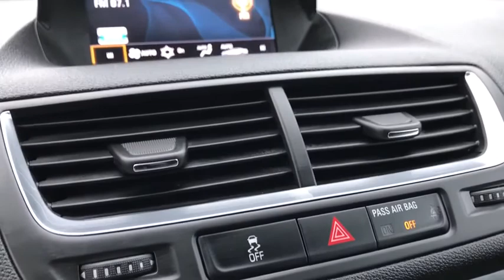2013 Buick Encore Gurnee, Waukegan, Kenosha, Arlington Heights, Libertyville, IL 13219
Cocoa Silver Metallic [LISTING TYPE] 2013 Buick Encore available in Gurnee, Illinois at Anthony Buick. Servicing the Waukegan, Kenosha, Arlington Heights, Libertyville, IL area.

*Bluetooth *Backup Camera *Remote Start *USB/Aux Input This AWD Encore has passed a 172 point inspection and comes with a 12 month 12,000 mile warranty. CARFAX One-Owner. 120-Volt Power Outlet, 1SD Equipment Group, ABS brakes, Auto-Dimming Inside Rear-View Mirror, Dual-Zone Automatic Climate Control, Front Fog Lamps, Remote Vehicle Starter System, Traction control. Cocoa Silver Metallic 2013 Buick Encore Convenience AWD 6-Speed Automatic ECOTEC 1.4L I4 SMPI DOHC Turbocharged VVT  Recent Arrival! Odometer is 21446 miles below market average! 23/30 City/Highway MPG  Awards:  * 2013 IIHS Top Safety Pick * 2013 KBB.com Brand Image Awards   Reviews:  * Fans of basic Buick panache will find plenty to favor in the new Encore, thanks to its combination of refinement and comfort complemented by a bounty of standard/available features, solid value orientation and outstanding fuel economy. Source: KBB.com  * Comfortable ride; quiet interior; high fuel economy; attractive price. Source: Edmunds